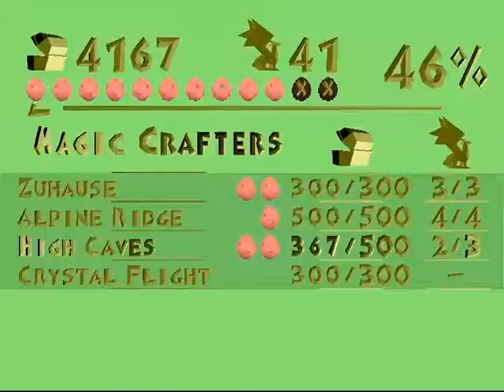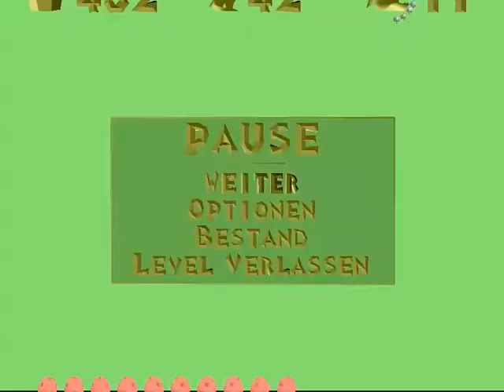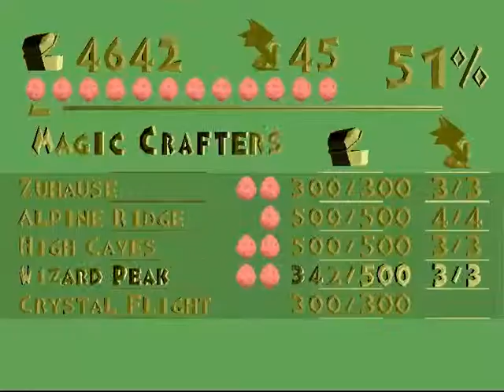Let's Play Spyro: The Dragon [German] # 8 // High Caves & Wizard Peak